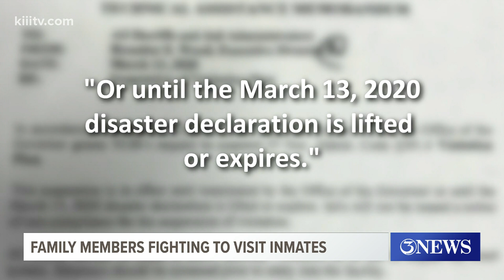Coastal Bend family members voice concerns over still not being able to visit their loved ones in ja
As Texas continues to reopen family members of inmates are hoping to be able to see their loved ones soon.